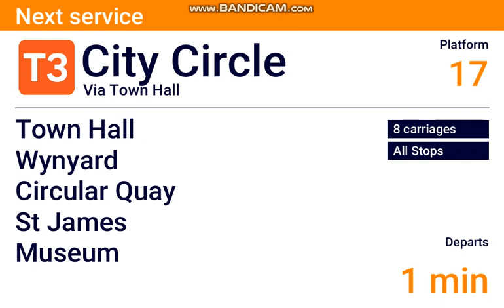Dva #5 (Central) City Circle Via Town Hall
Random one

requests remain open! till 10:30pm!